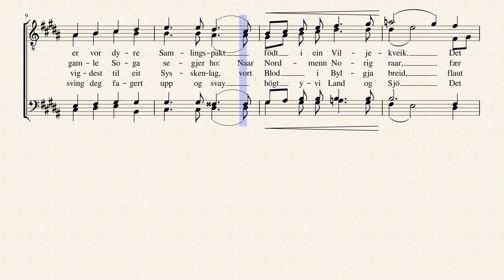Vort frie Flag